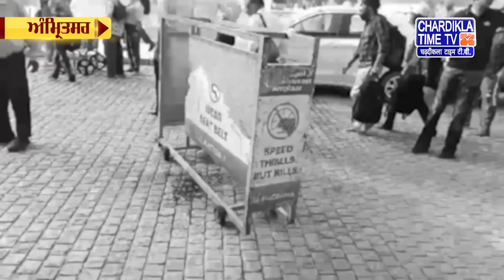Punjabi News Live Today | Punjabi Latest News Today | Top News | Chardikla Time Tv News